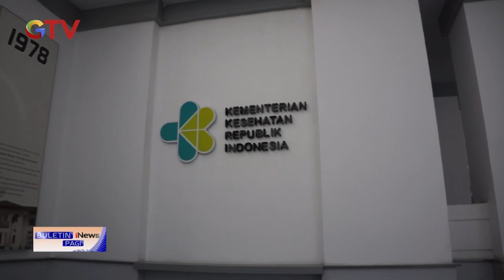VIRAL! Pasien Diduga Meninggal Akibat Kelalaian di RSHS Bandung BuletiniNewsPagi 21/05